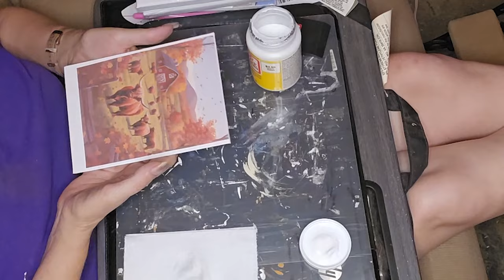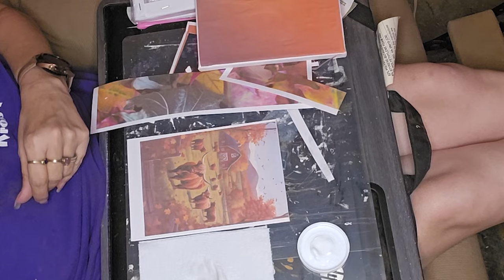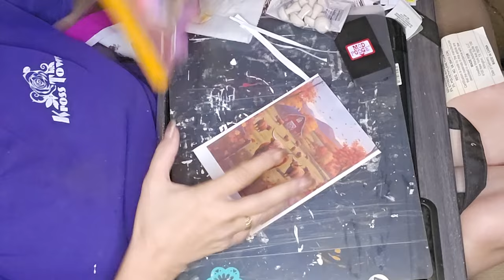"Fall 'What WOOD You Make?' Challenge 🍁 | Creative Wood DIY's for Autumn Decor"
Well, sugar, grab your tools and your best fall spirit because we're diving headfirst into this fabulous 'What WOOD You Make?' Challenge! 🍂 First up, I'm showing off my adorable scarecrows in a vintage truck—they're just too cute to resist. Then, there's a canvas that's a little busted on purpose, but don't worry, darling, we'll turn that hot mess into a masterpiece. And let’s not forget the pièce de résistance—a doorknob apple that'll have your guests talking all season long! So, come on in and let’s make some magic together!

 Happy Crafting Y'all!